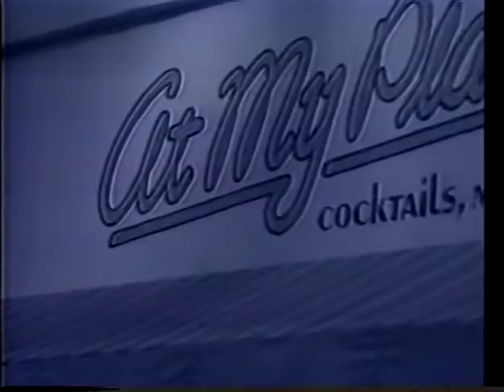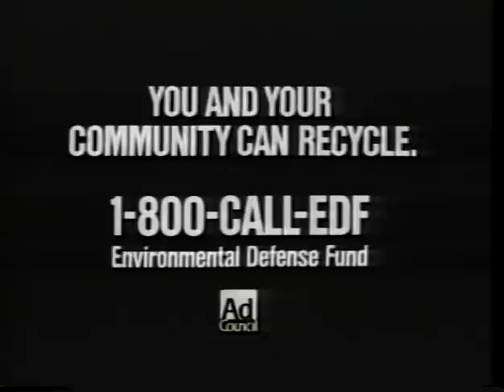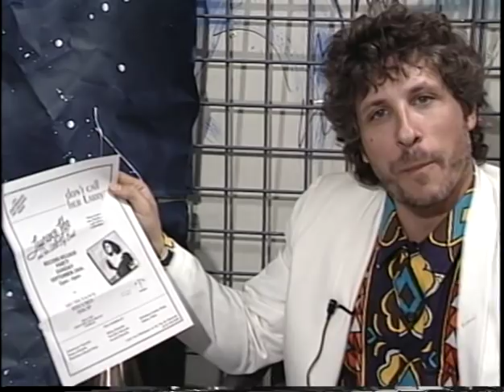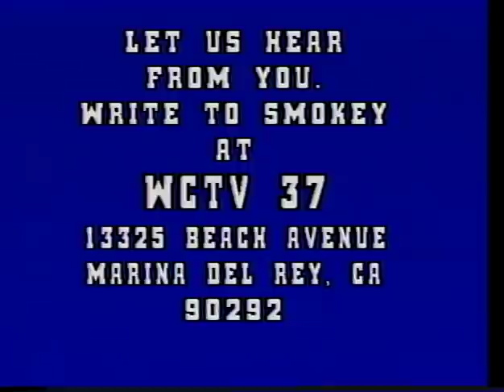The Smokey Miles Music Hour with guests Darius, Lowen & Navarro, Victoria Williams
This  show was videotaped  9/18/89 live in front of a studio audience in Los Angeles, CA. It features singer/songwriter/recording artists Darius,Victoria Williams and Lowen and Navarro as well as Steve Patt and Don Teschner accompanying Smokey who also interviews the guests, does comedy and leads a  jam session with all the musicians.